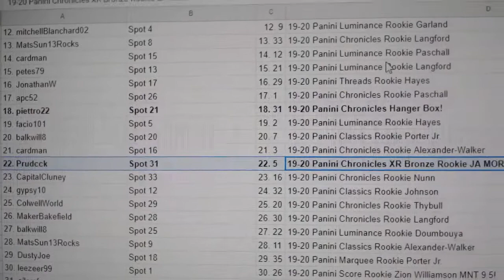C&C Zion & Morant RC's Chancer Break - C&C GB #12,610